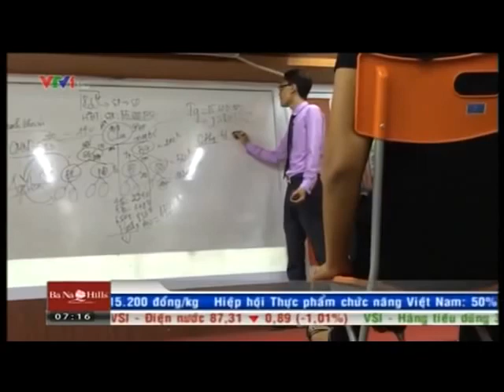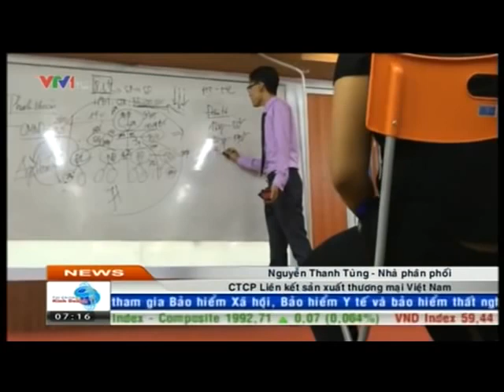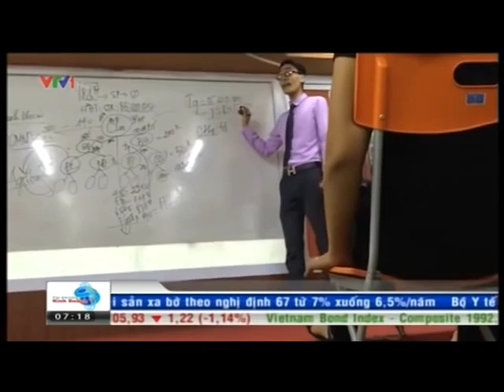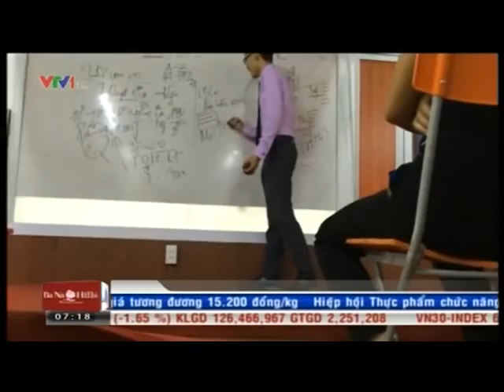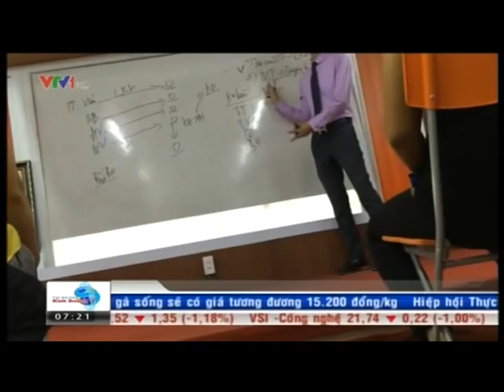Shock Chuyên viên đa cấp bị bóc mẽ ngay trên VTV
Chuyên viên đa cấp bị bóc mẽ ngay trên VTV Xem MC truyền hình xoay chuyên viên đa cấp với loạt câu hỏi chất vấn Sau khi được mời tham dự vào chương trình Bản tin tài chính phát sóng trên VTV1, một chuyên gia đa cấp đã phủ nhận hoàn toàn những chiêu trò mà công ty mình đang dùng để lôi kéo người khác vào công ty. Nhưng màn chất vấn sau đó giữa MC và chuyên gia này khiến người xem không khỏi bật cười. Đó là nội dung được phát sóng trên chương trình Tài chính kinh doanh của VTV1 vào sáng nay (14/8). Bằng màn phỏng vấn đanh thép cùng những lý lẽ thuyết phục, đại diện của một doanh nghiệp tự xưng là công ty đa cấp đã bị "hớ" trước những câu trả lời của mình trên truyền hình. Tại buổi nói chuyện, chương trình đã mời ông Lê Thanh Sơn - chuyên viên đào tạo đại diện của Công ty Liên Kết Việt để trao đổi về sự thật xoay quanh một phóng sự mà VTV đã thực hiện từ trước đó về buổi thuyết trình của một nhân viên công ty đa cấp. Theo đoạn phóng sự này, một thanh niên trẻ tự xưng là nhân viên bán hàng đa cấp của Công ty cổ phần Liên kết sản xuất Thương mại Việt Nam (hay còn gọi là Công ty Liên kết Việt) đã dõng dạc thuyết trình về mô hình bán hàng đa cấp của công ty mình. Trong đó, cái gọi là "bán hàng nhưng không cần bán hàng, bán hàng làm gì khi mà không cần làm gì cũng có tiền" đã thu hút sự chú ý đặc biệt của những người nghe. Ngót cả trăm người, quá nửa là phụ nữ, còn lại là ông bà già, nông dân, suốt 2 tiếng đồng hồ, tất cả đã ngồi nuốt từng lời của một người tự xưng là ban giám đốc của Công ty Liên kết Việt. Cái được gọi là "Các bác không cần phải làm gì hết mà cũng có tiền" của nhân viên thuyết trình đã hâm nóng cả căn phòng. Thậm chí người này còn dùng những con số cụ thể để tô vẽ vào những lý lẽ của mình khi chứng minh rằng bỏ ra 9,3 tỷ đồng, thu về 450 tỷ, tỷ suất lợi nhuận là 4.800% hay 48 lần và thuyết phục người dân rằng có là kinh doanh đại tài cũng phải cúi đầu. Không chỉ mách nước cách sinh lời trong mơ, Liên kết Việt còn chu đáo đến độ mách nước cách giấu gia đình, người thân để nộp tiền vào đa cấp. Kẻ thuyết trình ở trên, kẻ nói đế theo ở dưới, giống như một vở kịch chèo được diễn thành công. Con đường đến giấc mơ làm giàu dường như đang trải thảm đỏ với những người dân này.